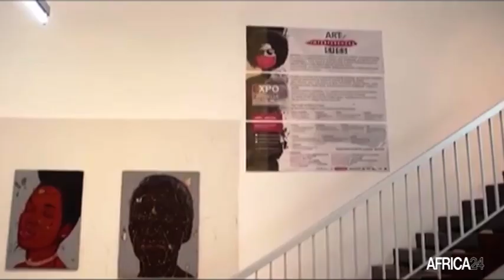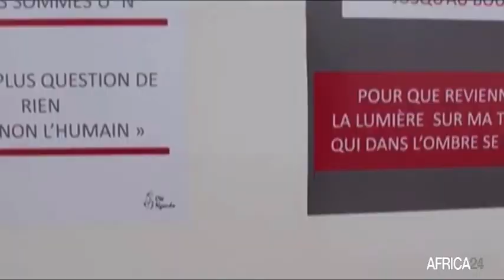Cameroun, ARTUELLES INTERFÉRENCES MET EN VALEUR LA CRÉATIVITÉ FÉMININE